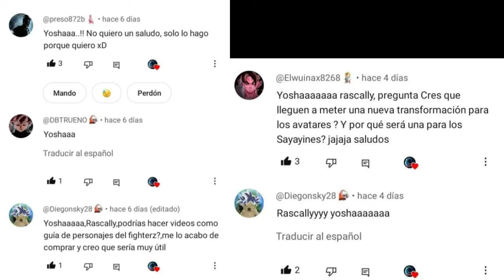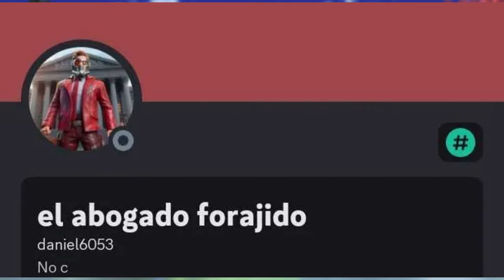MÁS DE 10 SECRETOS DE XENOVERSE 2 | Dragon Ball Xenoverse 2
Ey what a peks gente ¿Cómo están? Sean bienvenidos a otro video de Secretos de Xenoverse 2, el día de hoy con más Secretos enviados por ustedes, algunos reciclados, otros nuevos y uno desmentido que espero disfruten tanto como yo :3